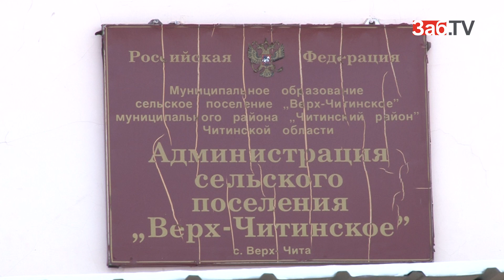Глава Верх-Читы решил продать 8 гектаров земли за 1500 рублей